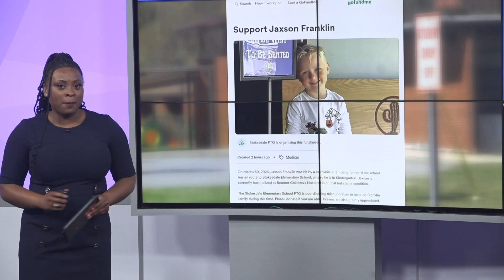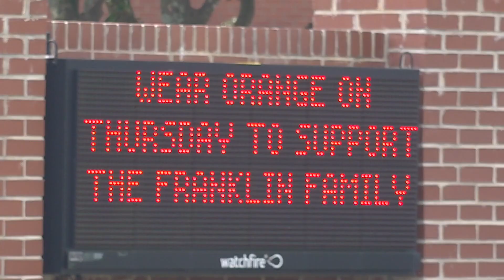Restaurant rallies around Stokesdale boy hit while getting on school bus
Places that Stokesdale kindergartener, Jaxson Franklin visits frequently are stepping up to help, after he was hit by a car while trying to get on the school bus last Thursday.

The most recent update from family says Franklin is on life support and in critical condition.